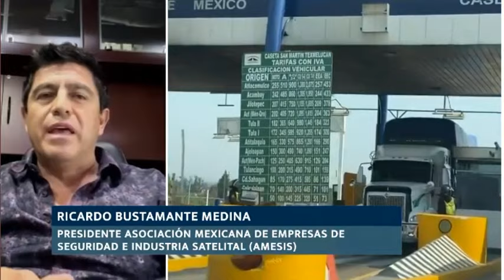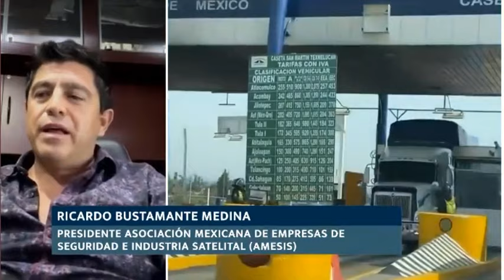🔴 Asalto en carreteras, las más peligrosas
🛣️🔫Los asaltos carreteros ya son a cualquier hora del día, pero son 4 las vías con mayor inseguridad para transportistas y viajeros, señala Ricardo Bustamante Medina, presidente Asociación Mexicana de Empresas de Seguridad e Industria Satelital, en entrevista con Andrés Solís.